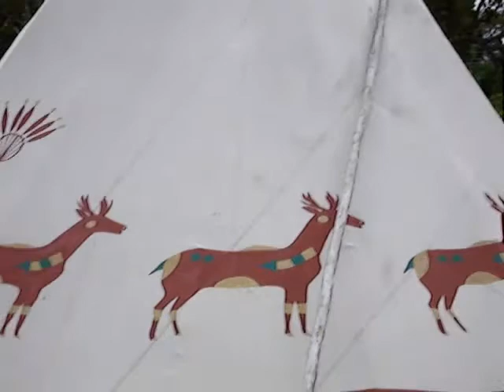some calgary bikepaths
These are a few clips that I took while rolling around on my bicycle.